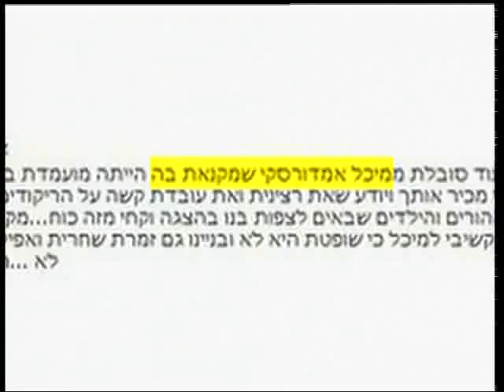משה דץ תוקף את מיכל אמדורסקי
משה דץ, האקס של אורנה דץ , לא מצליח לשמור את הכעסים בבטן ויוצא להגנת אשתו לשעבר בפעם השנייה אל מול המצלמות.